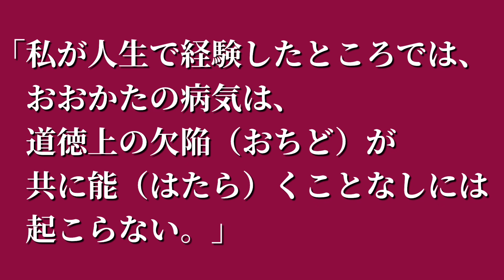⑮スイスの賢人 ヒルティの言葉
※「病は気から」っていう言葉もありますが、それだけじゃないだろうから……。
　とにかく、こういう捉え方こそ、宗教的思想家の怖いところかも……。

【引用文献】
ヒルティ著作集　第四巻『眠られぬ夜のためにⅠ』小池辰雄訳（白水社）

【音源】
VLLO